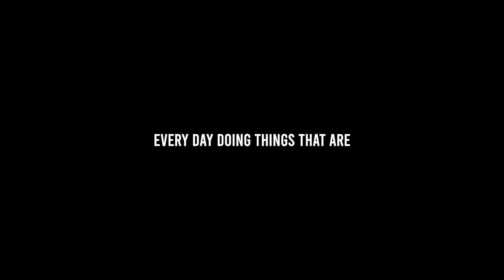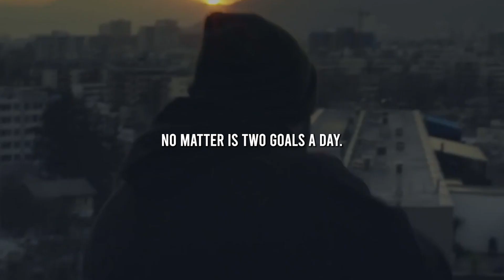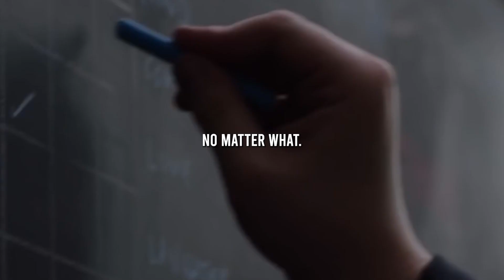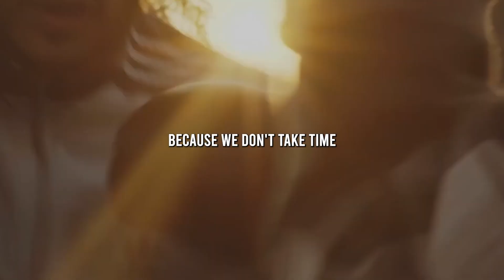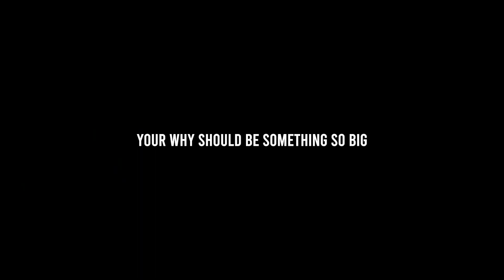STOP WASTING TIME | Motivational Video for Success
🎥 Are you tired of feeling like you're not making progress in your life? Do you struggle with procrastination and find yourself wasting precious time on things that don't matter? If so, this video is for you!

🔥 Featuring motivational speaker Les Brown, this video is all about learning how to stop wasting time and start living with purpose. You'll hear inspiring stories and powerful insights that will help you overcome your fears, stay focused on your goals, and take action towards creating the life you want.

⏰ From practical tips on time management and productivity, to mindset shifts that will help you overcome self-doubt and negative thinking, this video is packed with actionable advice that you can start implementing today.

💪 So if you're ready to stop wasting time and start living your best life, don't miss this powerful and inspiring video!

Speakers :

Coach Hite

Instagram.com/thelesbrown
Facebook.com/LesBrown

📕 Pick up Les Brown's book "Ignite the Hunger In You" by clicking

🧠 Wisdom Extraction - "Extracting the wisdom of the greatest minds to help you live your best life!"